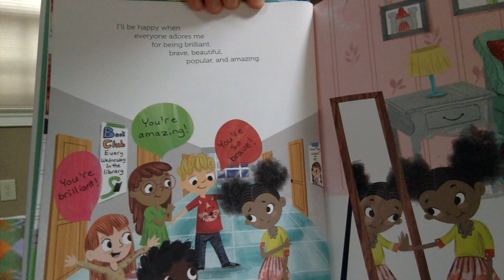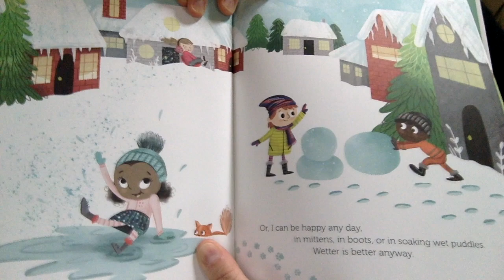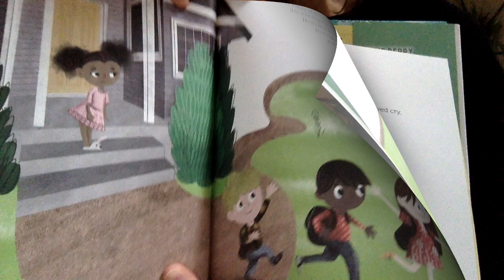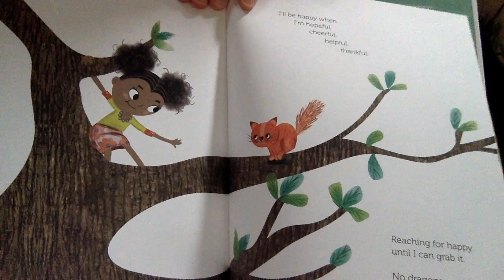Just like Reading Rainbow.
Think of one thing to be happy about today!

Happy Right Now, by Julie Berry. Illustrated by Holly Hatam.